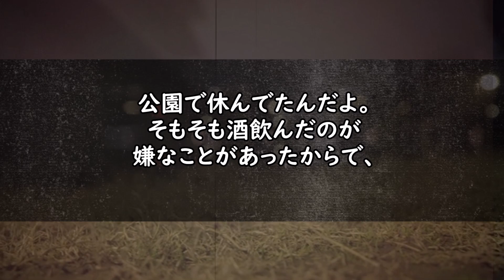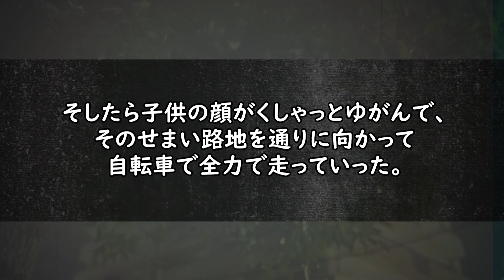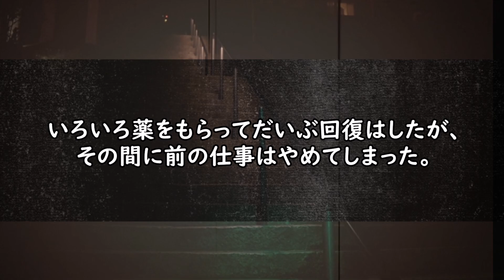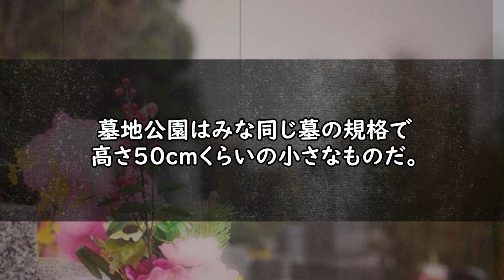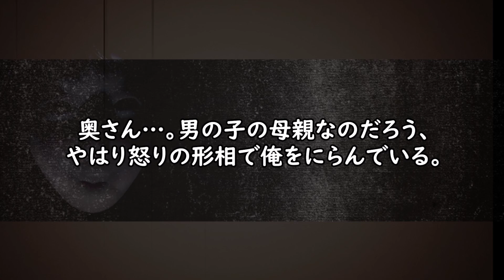【2ch 怖いスレ】今回の怖い話は胸糞注意『俺だけに見えているのだろうか』をゆっくり朗読で紹介します。【人怖】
このチャンネルは皆さんのコメント、高評価に支えられて運営しています

・いらすとや様
・5ちゃんねる様
※当チャンネルは5chの使用許を得て、引用を行っています。

 ※VOICEVOX音声クレジット
VOICEVOX:四国めたん
VOICEVOX:ずんだもん
VOICEVOX:春日部つむぎ
VOICEVOX:青山龍星
VOICEVOX:冥鳴ひまり
VOICEVOX:九州そら
VOICEVOX:もち子(cv 明日葉よもぎ)
VOICEVOX:剣崎雌雄
VOICEVOX:WhiteCUL
VOICEVOX:後鬼
VOICEVOX:ちび式じい
VOICEVOX:櫻歌ミコ
VOICEVOX:小夜/SAYO
VOICEVOX:ナースロボ＿タイプＴ